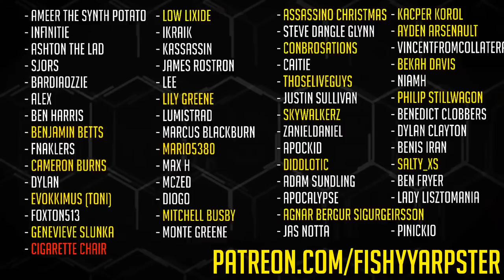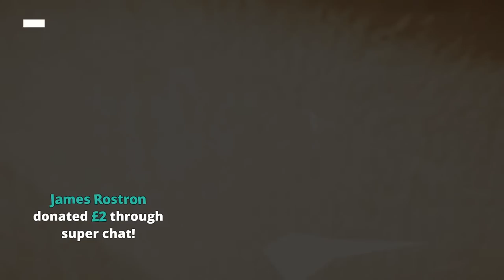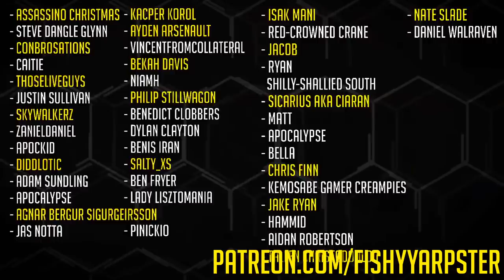Assassin's Creed Origins [LIVE/PC] - New Game + Playthrough #16